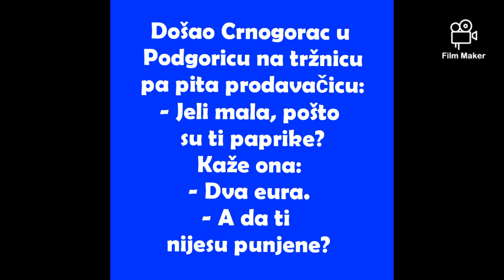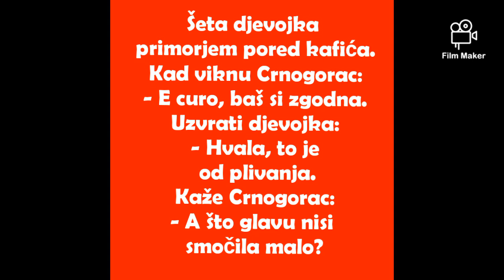Vicevi o Crnogorcima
Najbolji vicevi o Crnogorcima koji će vas sigurno dobro nasmijati

1. Zbog čega je Crna Gora odbila stolicu u Ujedinjenim narodima?
- Tražila je ležaljku!

2. Kako Crnogorac ostavlja djevojku? Kaže joj:
- Zgodan ti je onaj bivši.
- Koji?
- Ja!

3. Došao Crnogorac u Podgoricu na tržnicu pa pita prodavačicu:
- Jeli mala, pošto su ti paprike?
Kaže ona:
- Dva eura.
- A da ti nijesu punjene?

4. Odlučili Crnogorci da promijene radno vrijeme.
- Od sada ćemo da radimo samo u srijedu! - kaže vođa radnika. Ima li neko pitanje?
- Ima. Hoće li svaka biti radna?

5. Pita psiholog Crnogorca da opiše sebe u dvije riječi.
- Lijen.
- Ali to je jedna riječ.
- Pa o tome ti pričam!

Dobre šale

1. Šta kaže Crnogorac kada ga zovu na proslavu 20 godina mature?
- Pa đe je sad zakazaše, kada je ispitni rok!

2. Šeta djevojka primorjem pored kafića.
Kad viknu Crnogorac:
- E curo, baš si zgodna.
Uzvrati djevojka:
- Hvala, to je od plivanja.
Kaže Crnogorac:
- A što glavu nisi smočila malo?

3. Kako se Crnogorac udvara curi?
- Mala, niti jedan ti ne može kupit koliko ti ja mogu obećati!

4. Šta otac Crnogorac kaže svom sinu?
- Uči sine, pa ako budeš bio odličan tata će te voditi u Podgoricu da vidiš semafor!

5. Koja je sličnost između Crnogorca i magle?
- Oboje se dižu negdje oko podne.